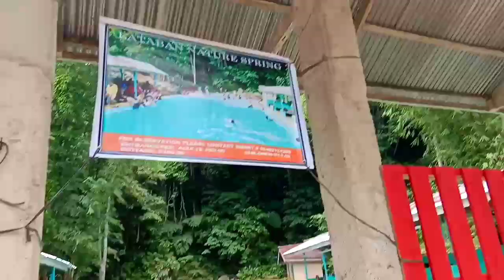Lataban Nature Spring | ends in Lonoy Cold Spring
Maraming salamat po mga ka JamOcs sa suporta at sa mga taong susuporta pa.

Please be aware:

(For gadgets, motorcycle and products reviews)

-All the information i've shown such as images, specs, prices and etc.are not 100% accurate.
-Prices and stock availability are always changing. It is better to visit the merchants page or to it's respective stores to ensure that you have the most up-to-date information.
-My reviews to any gadgets/products are not sponsored not unless stated.